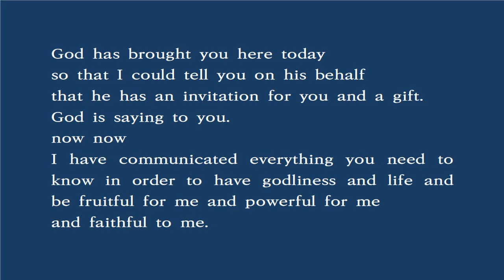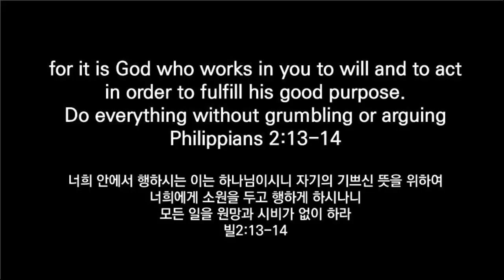존 파이퍼, 영어설교 따라하기 2, 쉐도잉연습, 영어설교듣기, 영어자막, 5회 반복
영어설교듣기
영어자막
5회반복
영어설교 따라하면서 쉐도잉 연습하기